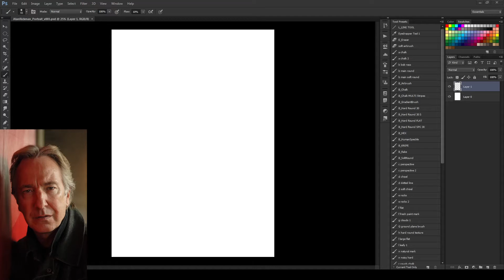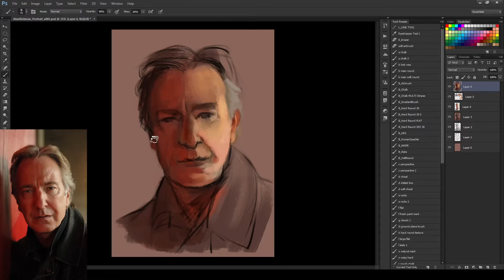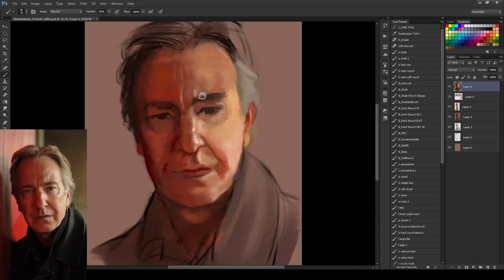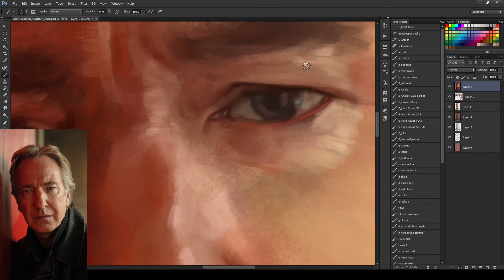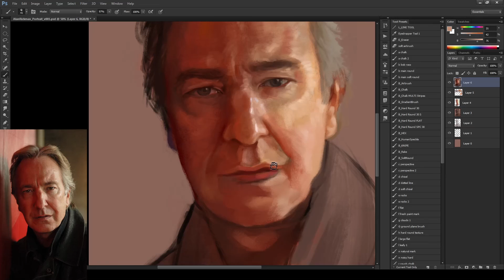Alan Rickman Portrait Sketch - Timelapse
Quick portrait sketch of Professor Snape I mean Alan Rickman.

The video didn't cover the last 2-3 hours as the refining stage is super boring (actually I was doing FumeFX sim and can't record Photoshop without it lagging my computer).